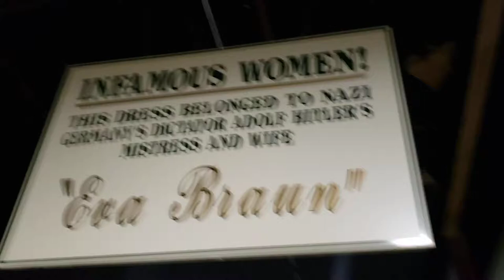Eva Braun dress on display